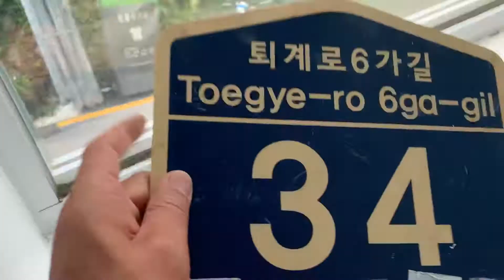7/6(mon) goodbye namsan